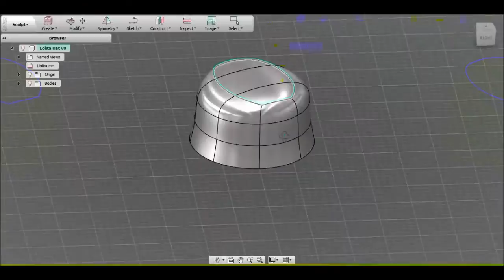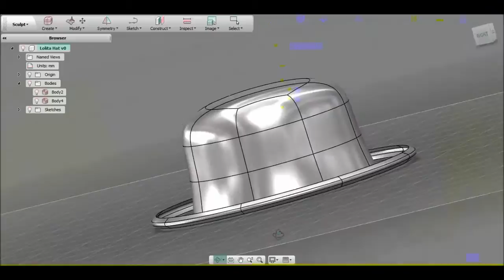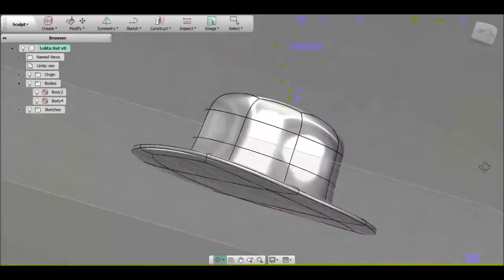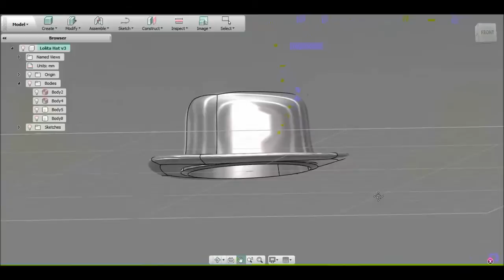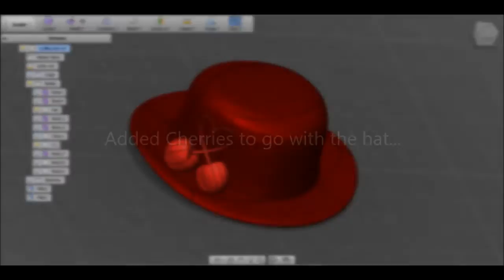Designing a Lolita Hat on Autodesk Fusion 360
I apologize about the video quality. I designed the lolita hat on Autodesk's Fusion 360. The process is rather easy for a simple model like this.

I printed the CAD model on MakerBot's Replicator 2, red PLA filament.